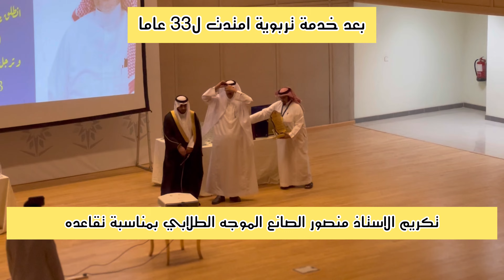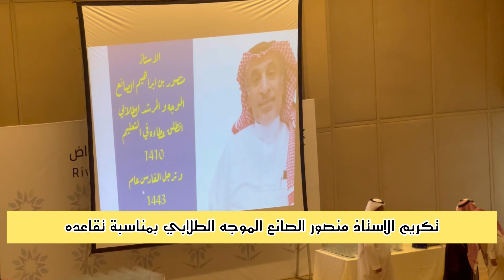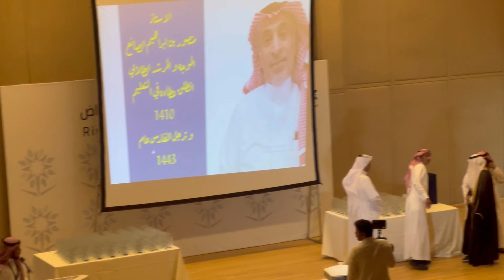ثانوية مجمع الأمير سلطان تُكرّم "الصانع" بمناسبة تقاعده بعد خدمة (33) عاماً، وتحتفل بتخريج طلابها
ثانوية مجمع الأمير سلطان تُكرّم  "الصانع"   بمناسبة تقاعده بعد خدمة إمتدت لأكثر من (33) عاماً، وتحتفل بتخريج  طلاب الصف الثالث الثانوي

سبق - الرياض

‏كرمت إدارة ثانوية مجمع الأمير سلطان التعليمي بالرياض الموجه الطلابي "منصور  بن ابراهيم الصانع"   بمناسبة تقاعده بعد خدمة إمتدت لأكثر من (33) عاماً،وذلك في حفلٍ وداعي بهيج حيث شارك المدرسون وأولياء الأمور والطلاب
‏متمنيين  له السعادة و التوفيق في قادم الايام

وكانت المدرسة قد احتفلت أمس بتخرج طلاب الصف الثالث الثانوي لعام 1443 /2022 على مسرح الكلية التقنية بالرياض ، وشارك في تسليم الطلاب   دروع التخرج مدير المدرسة محمد بن علي آل معاطي والمدير السابق صالح بن ناصر العُمري ووكيل المدرسة لشئون الطلاب رافع العمري  وكيل المدرسة للشئون  التعليمية عوض القحطاني ووكيل المدرسة  عبدالاله الاحمري ،